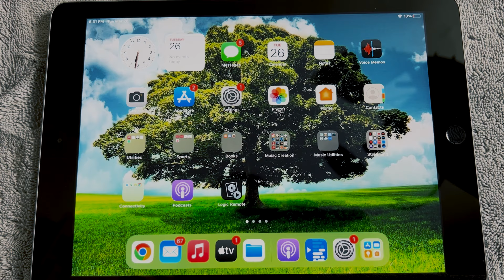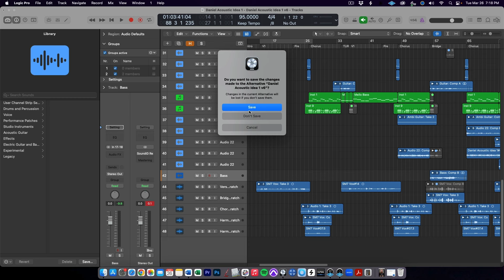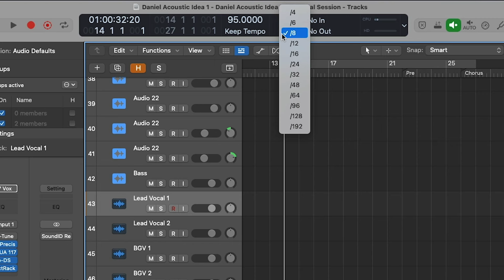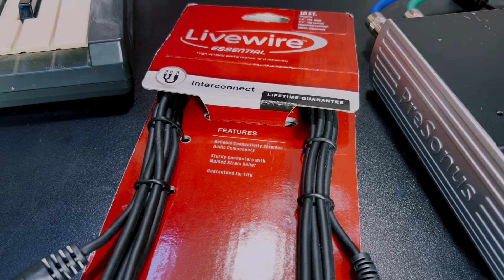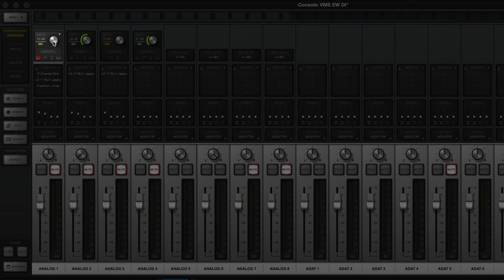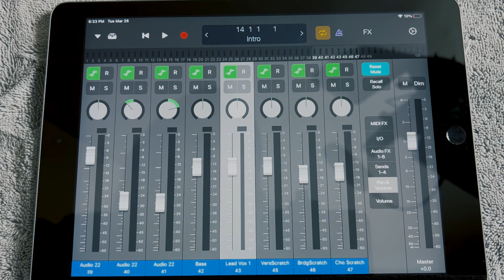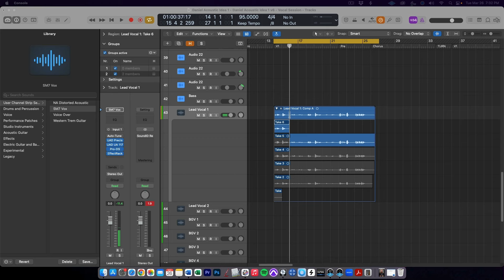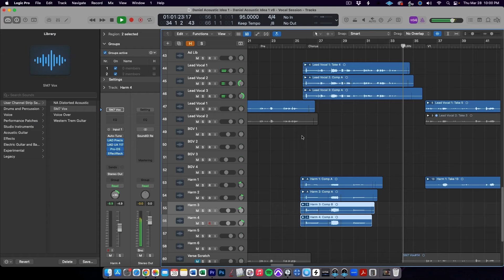How To Record Vocals in Logic Pro: The Complete Method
My full method for getting pro vocal recordings in Logic Pro in a home studio. The song used in this video is a yet to be released track called The Storm Never Left by Chris Sangster & Daniel Mandrychenko.